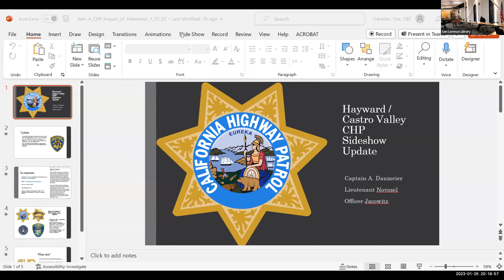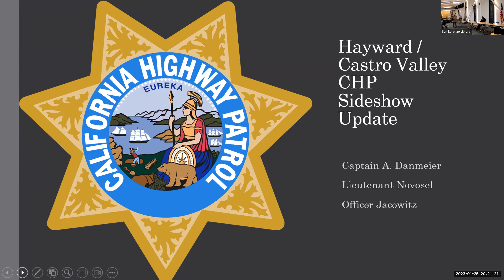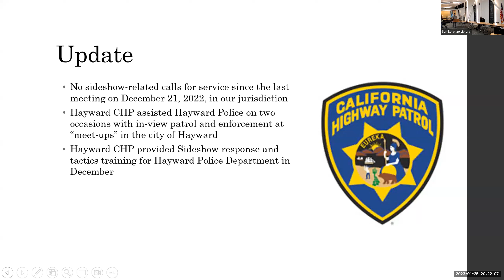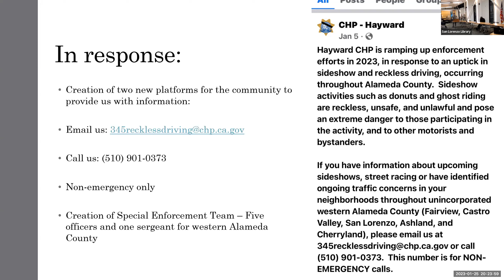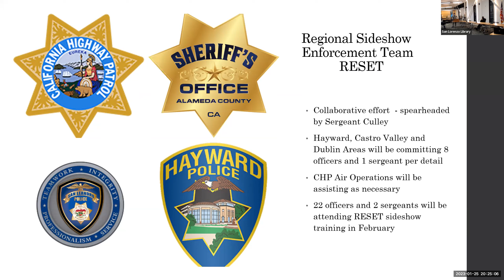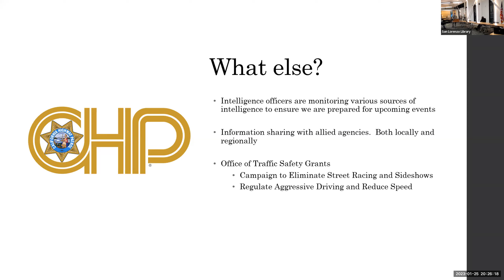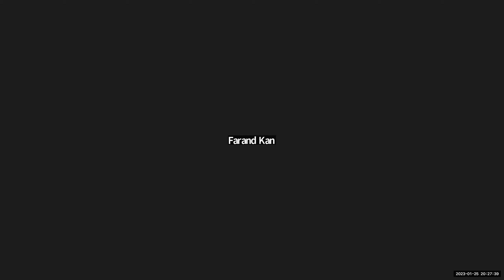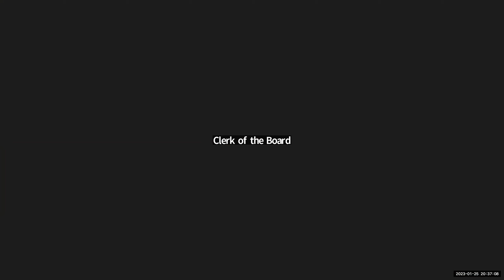Sideshow update with CHP and Sheriff' at ALCO Board of Supervisors Unincorporated Services Committee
January 25 2023 - Sideshow update with CHP and Sheriff' at Alameda County Board of Supervisors Unincorporated Services Committee. Supervisors Nate Miley and Lena Tam.
CHP Sideshow Update - January 25, 2023
Captain A. Danmeier, Lieutenant Novosel, Officer Jacowitz